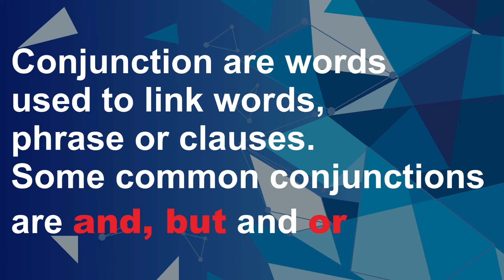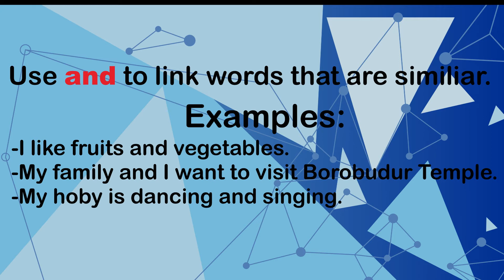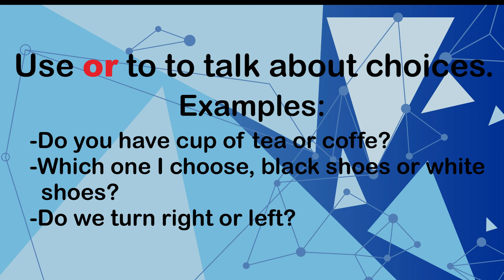Conjunction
Media pembelajaran audio visual materi bahasa inggris tentang conjunction.